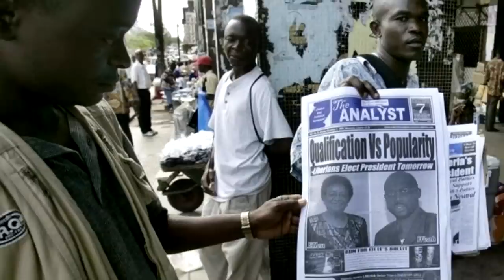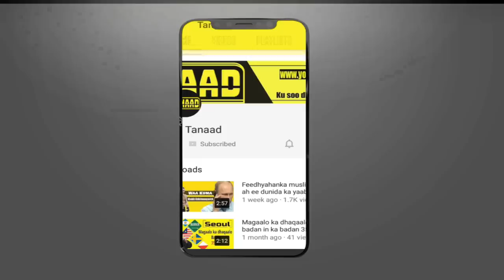Faqiir u halgamay in uu noqdo Madaxweyne iyo Laacibka ugu fiican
Faqiir u halgamay in uu noqdo Madaxweyne iyo Laacibka ugu fiican 2019#

Waa muuqaal kamida muuqaalada aan ku soo qaadano shaqsiyaadka saameynta yeeshay.